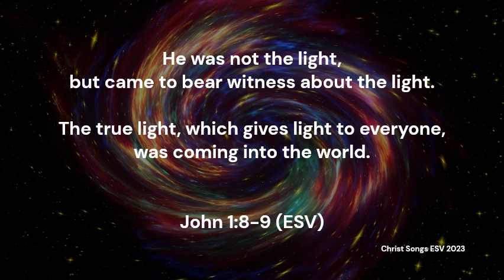John 1:8-9 ESV Memory Verse Song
and visit our "Clusters" playlist for more songs uniting neighboring verses